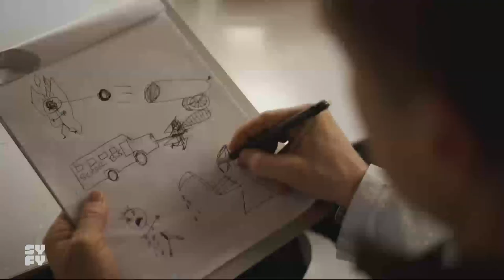Resident Alien 1x02 Promo "Homesick" (HD) This Season On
Resident Alien 1x02 "Homesick" Season 1 Episode 2 Promo - In his first week at the clinic, Harry struggles to diagnose a strange feeling.

Resident Alien 1x02 Promo/Preview "Homesick"
Resident Alien Season 1 Episode 2 Promo
Resident Alien 1x02 Promo "Homesick" (HD)

» Watch Resident Alien Wednesdays at 10:00pm/9c on Syfy
» Starring: Alan Tudyk, Linda Hamilton, Sara Tomko